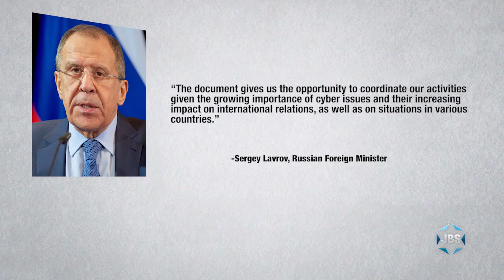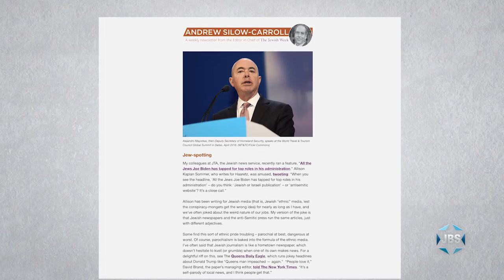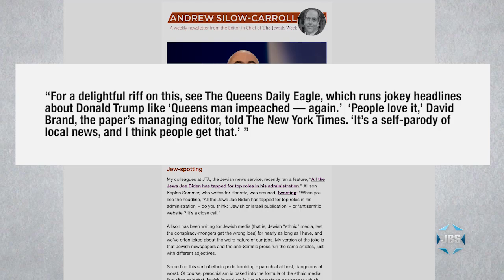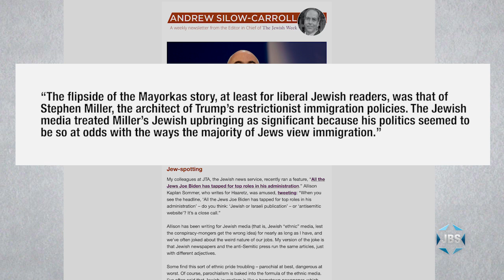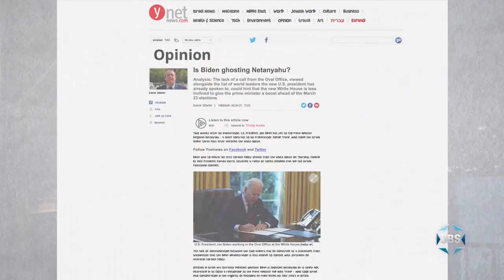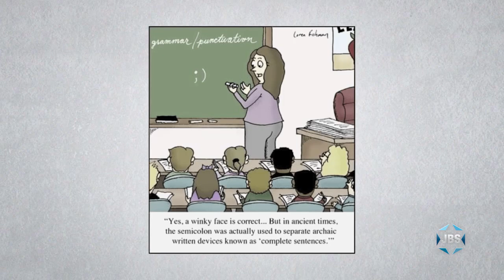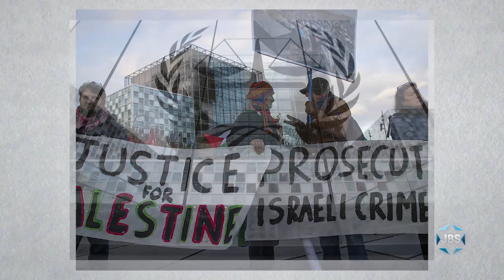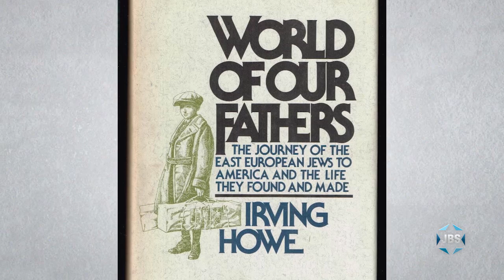Thinking Out Loud with Micah Halpern - Ep. 184- "Iran and Russia"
JBS journalist Micah Halpern discusses the alarming cybersecurity cooperation occurring between Iran and Russia and what its implications are for Israel and the U.S., as well as a special archaeological discovery: a fragment of royal purple cloth found in the Israeli desert that has been dated to the time of King David—on this episode of "Thinking Out Loud" on JBS.